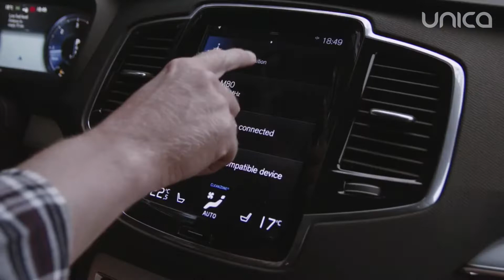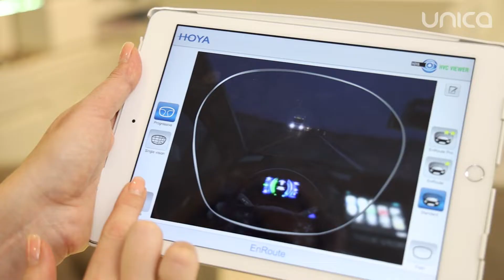Ești stresat și tensionat când conduci pe timp de ploaie sau ceață? Lentile pentru conducători auto